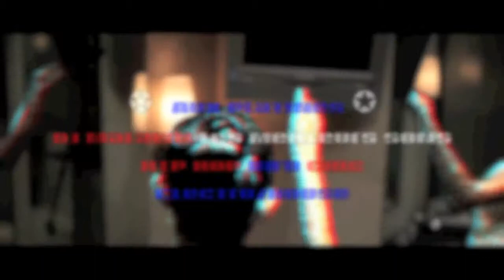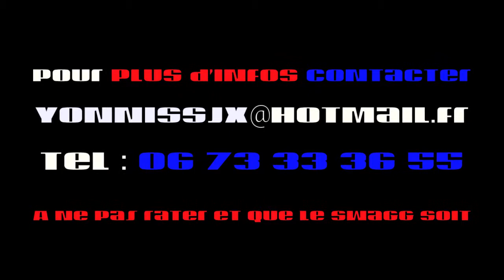Swaggers. VIP Garden .Ggraff Prod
Yonni : Vous presente la soirée " Swaggers "

Dimanche 20 février au Vip garden , Bordeaux

Vous avez toujours rêve de soirée façon USA , vous voila servis !
...Le swagg s'est le style ! s'est aussi un jeu donc amuse vous bien a vous faire " la " TENUE !

Une ambiance des plus Style avec aux platines Dj malawn pour vous rappelez les meilleurs sons HIP HOP RN'B chic Funk et Electro/House

Cercle version "Steppin" Sera organisez pour vos yeux ;) Public a vous d'elire le Danseur street and Floor !

Suivi de DeeJay Mika pour des mix des meilleurs sons Dancehall zouk ragga !

Dress code :
Avec le Swagg maiss toujours Chic !
FAITES VOUS S.W.A.G.G , Un Photographe Vous attendra à l'entrée et vous suivra à l'interieur pour prendre "Ze" photo !

CASQUETTE et Chapeau specialement autorise pour l'evenement .

Pleins de Cadeaux à gagner : Tee shirt , sweat et Place pour avoir des tatouages gratuits .

Droit d'entrée : 10e + Conso

Pour plus d'infos contacter moi INBOX

A ne pas rater ! et que le Swagg soit !